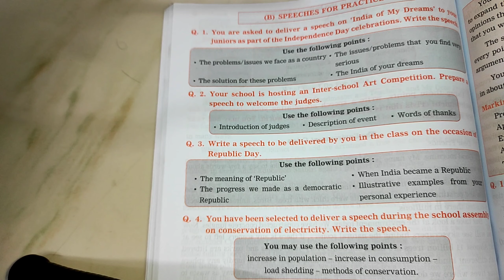SPEECH WRITING| EASY FORMAT AND SCORING POINTS| Vinay's Vision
📸 Vinaypanekar